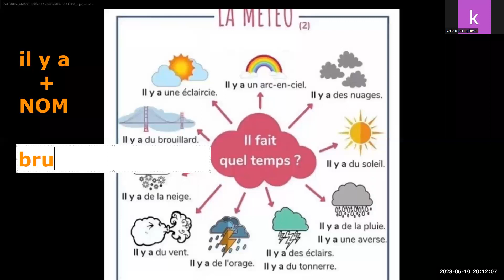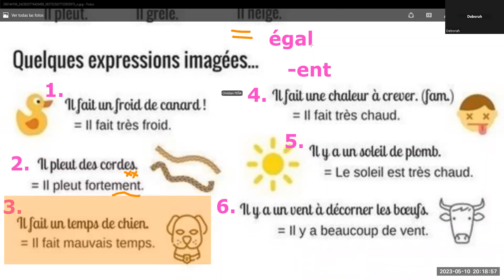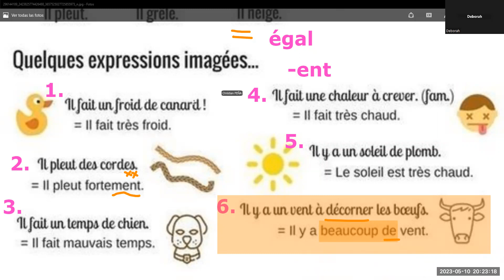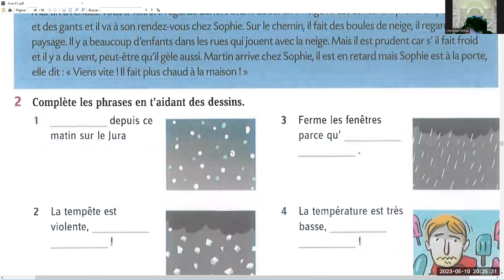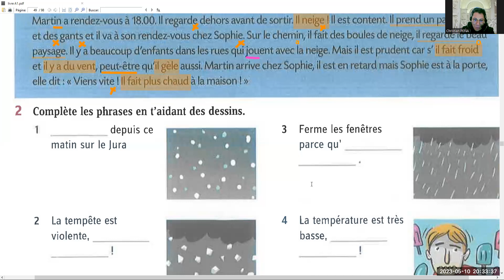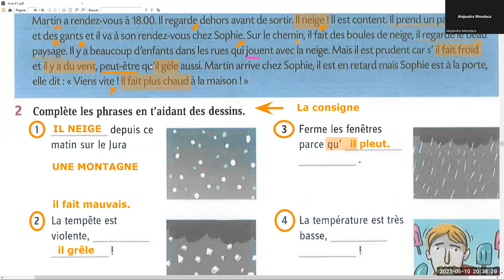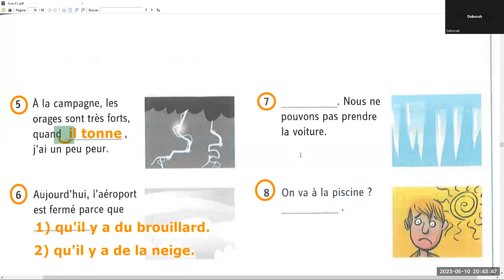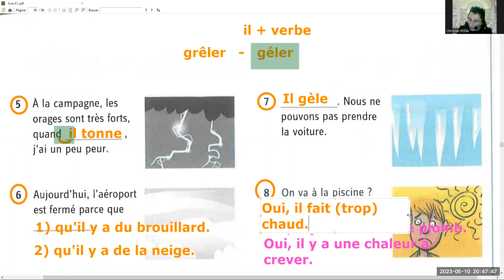2023.05.10 LIBERTÉ M2-LM 19H30-21H00 (2)